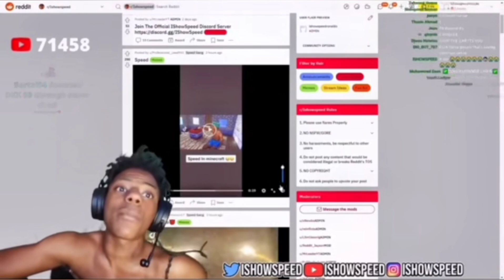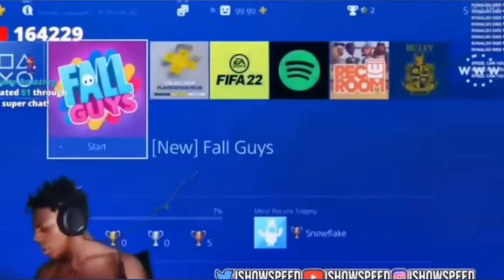FUNNY TWITCH MOMENTS